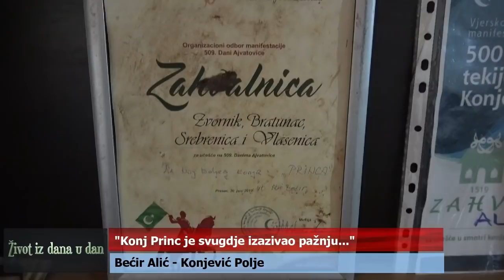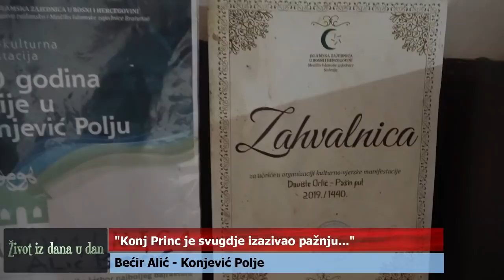"Jedva sam ih pofato, neće konji ovda!"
Serijal emisija TV Podrinja pod nazivom "Život iz dana u dan"